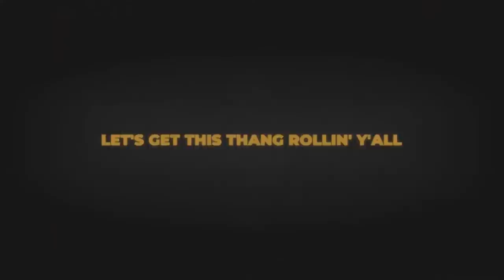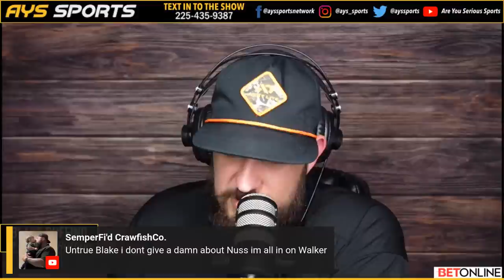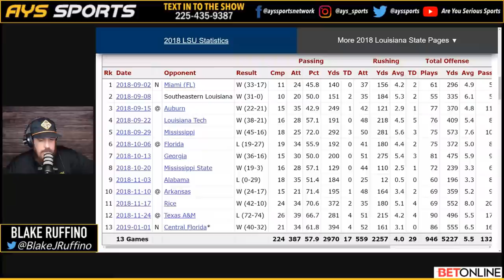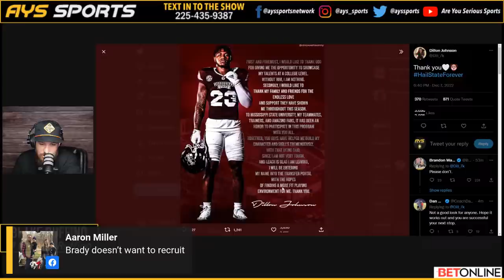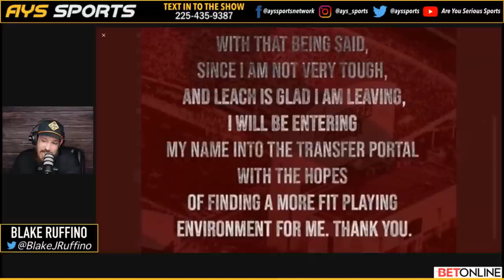Episode 607: RuffinosRants, Let's Look At Purdue, Ward Enters Draft & Jones Enter Portal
Tonight's Topics:
-We Look At Purdue
-Staff Hit Road To Recruit
-Ward & Jones Enter
-College Football Shakeup

Presented By @betonline_ag | @tunein | @SiriusXM